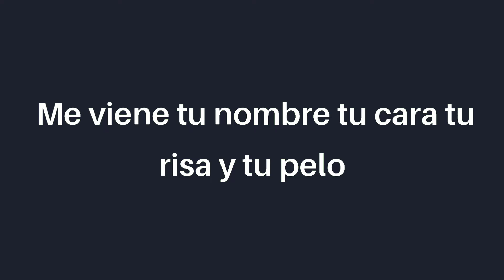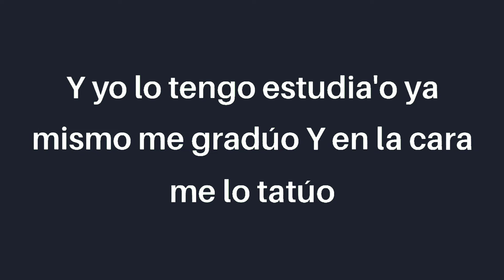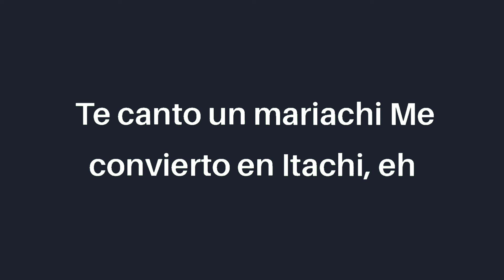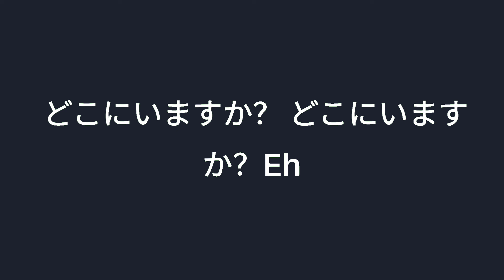Bad Bunny - Yonaguni (Letra/Lyrics)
Yeah-yeah-yeah-yeah
Yeah-yeah-yeah-yeah-yeah-yeah
Yeah-yeah-yeah-eh-yeah

Me viene tu nombre, tu cara
Tu risa y tu pelo, ey

No me busque' en Instagram
Mami, búscame en casa
Pa' que vea' lo que pasa, ey
Si tú me pruebas te casa', ey
Mami, tú eres aparte

De-demasiao' grande
Y yo lo tengo estudiao', ya mismo me gradúo

Si me das tu dirección, yo te mando mil carta'
Si me das tu cuenta de banco, un millón de peso'
To'a la noche arrodillao' a Dios le rezo
Pa' que ante' 'e que se acabe el año tú me des un beso
Tú te ve' asesina con ese mahón
Gucci, Givenchy
Un poodle, un frenchie
El pasto, los munchie'

どこにいますか? Eh